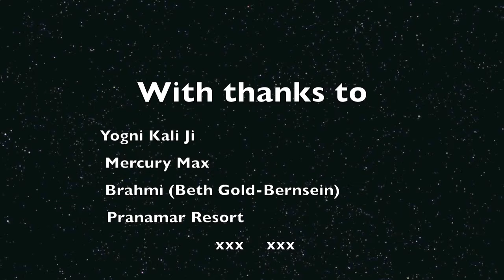Yoga in Costa Rica Working Title